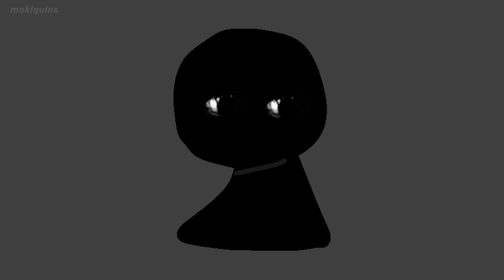run // slowed - reverb (Vs Bob Week) [FNF]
run

‧͙⁺˚･༓☾Credits☽༓･˚⁺‧͙

Friday Night Funkin' (Vs Bob Week/ Literally Every FNF Mod Ever)
· • —– ٠ ✤ ٠ —– • ·
[Music Producer]
wildy
· • —– ٠ ✤ ٠ —– • ·
Picture from/by :
me (mokiquins)